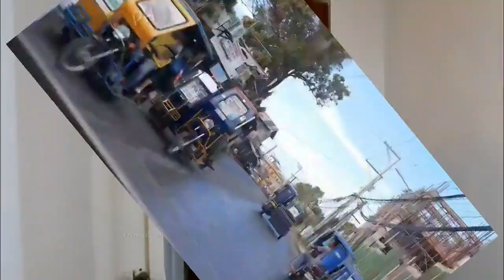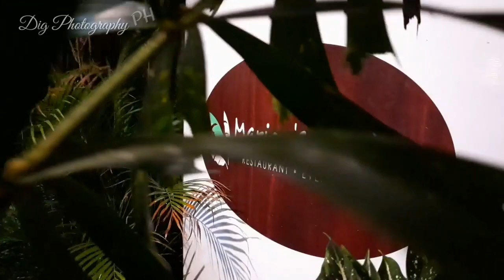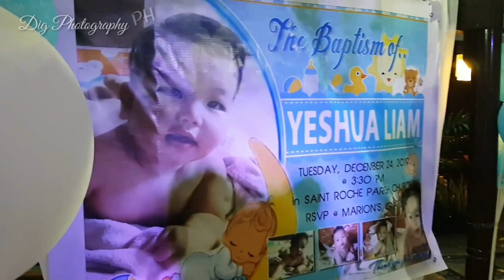Sorsogon City | Throwback Vlog | Kada Sorsoganon Magdanon | Titser Dig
Sa ganitong krisis na nangyayari sa atin tapos malayo ka sa mga magulang at kapatid mo, maiisip mo na lang na mahalaga pala talaga ang "moving memories" na tinatawag kasi kahit papano mapapanood mo pa rin ang bonding ng pamilya. Mabuti na lang mahilig magkuha ng video ang aking kabiyak at kaya naming balik-balikan ang mga masasayang pangyayari sa kahit anumang oras at pagkakataon.
Nawa'y maging masaya ang inyong panonood. Salamat!